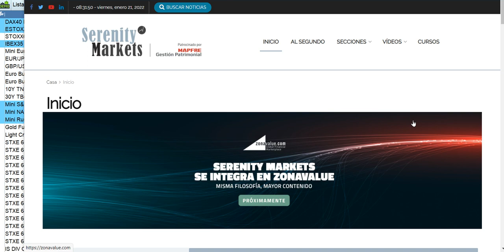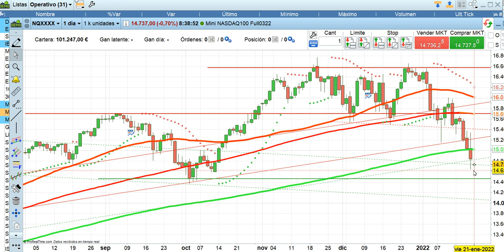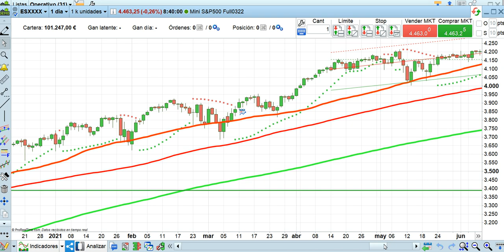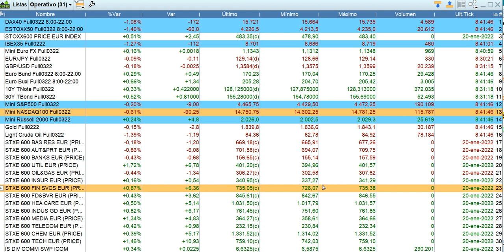Apertura bolsas y economía 21 1 2022 serenitymarkets